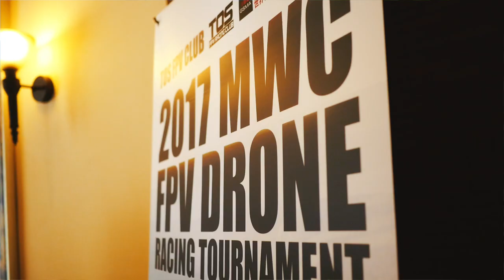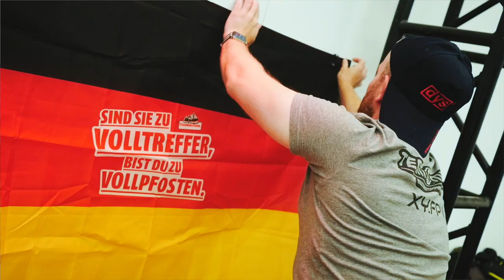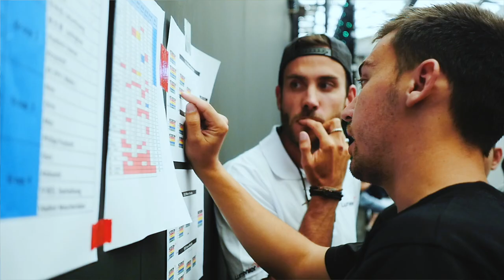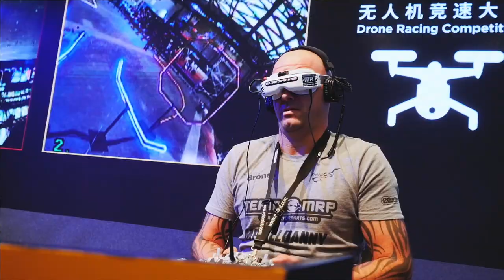Team MRP at the MWC Shanghai 2017 drone race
Get to follow XY.FPV and Metalldanny through their journey at the MWC Shanghai Drone Race in this movie created by Rene

A big thanks to Nicholas Chin from the TOSFPV racing club for the invitation and to Trappy from Team Blacksheep for providing excellent (Clearview) video in a challenging surrounding.

is your European source for the best droneracing equipment.